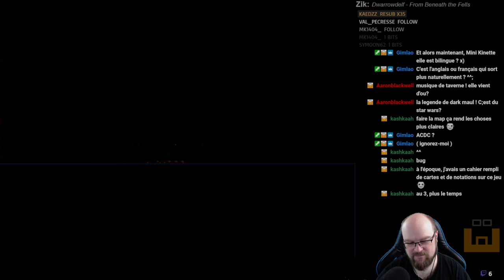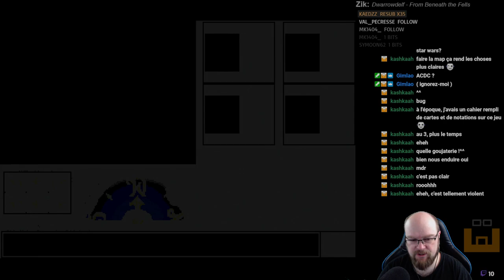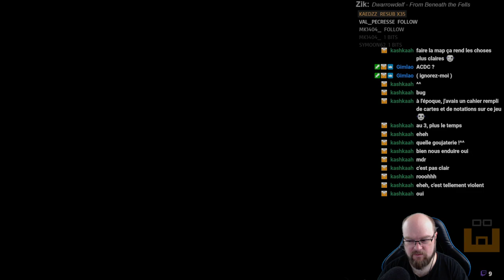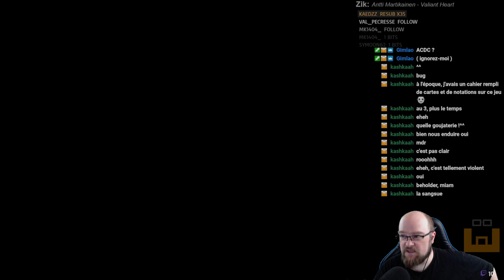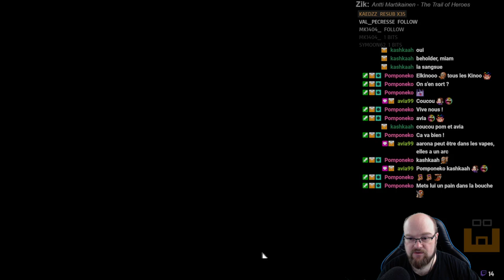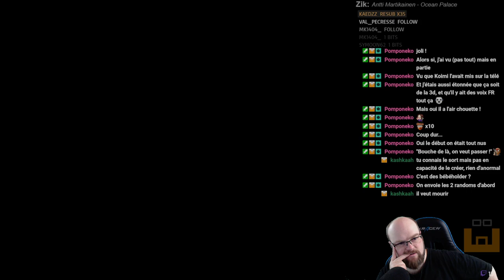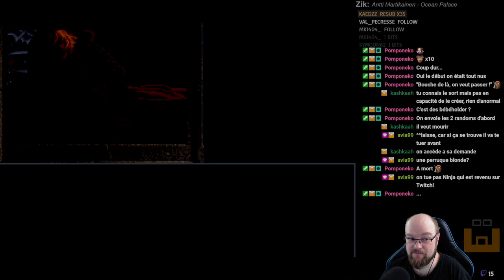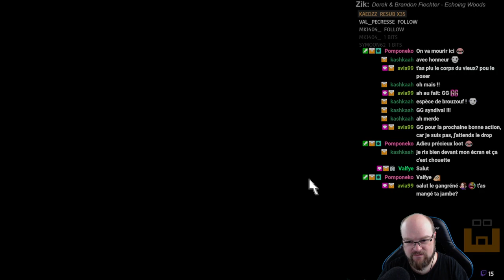Eye of the Beholder II: The Legend of Darkmoon - Episode 5